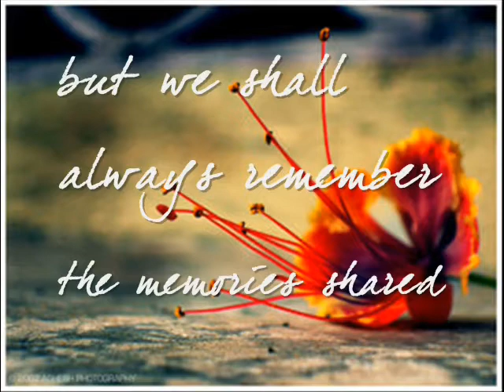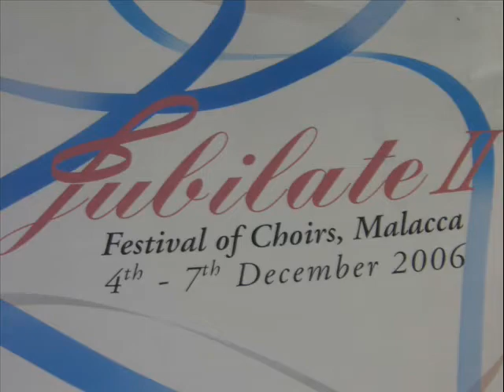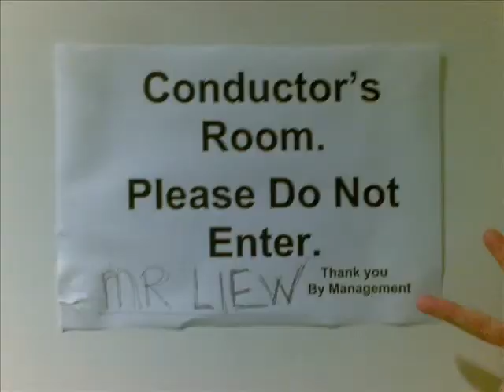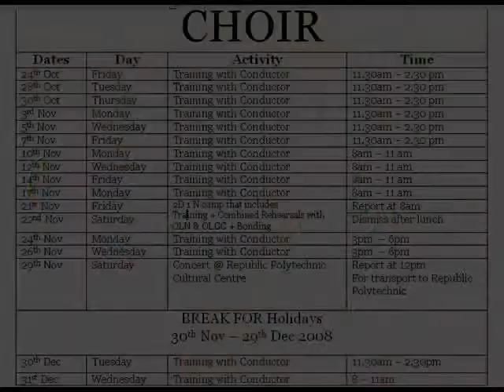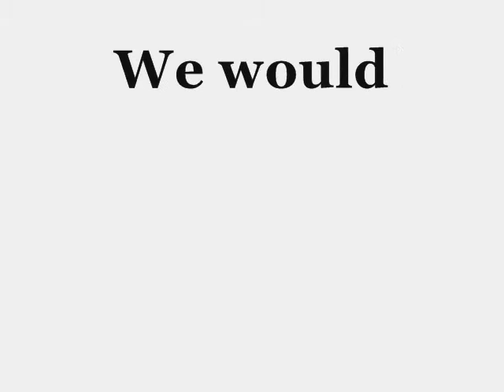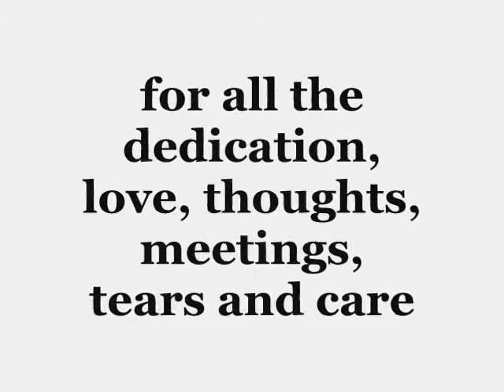CHIJ SJC CHOIR FAREWELL 2009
This is a tribute to the Graduating Cohort of 2009 Choir seniors from CHIJ SJC. We are truly grateful for everything you've done and we won't forget you! :) (This was shown during the Farewell last year). ENJOY :)